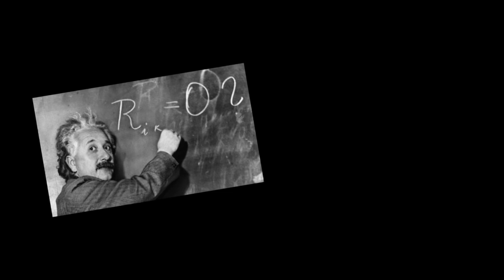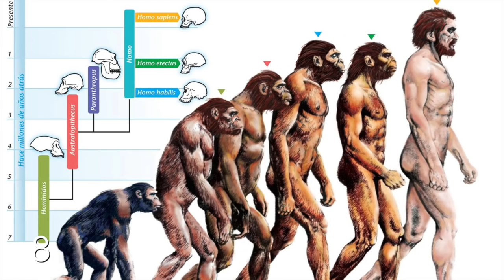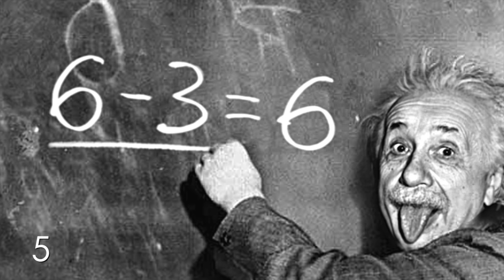10 LIES You Were Taught in School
I hate to break it to you but you've been lied to.  It's true!  Ever since your first year in school you were repeatedly taught lies and myths.  What are your thoughts on these common myths taught in school? Are there any lies taught in school that we missed?

The information in this video was believed to be true at the time of publishing.